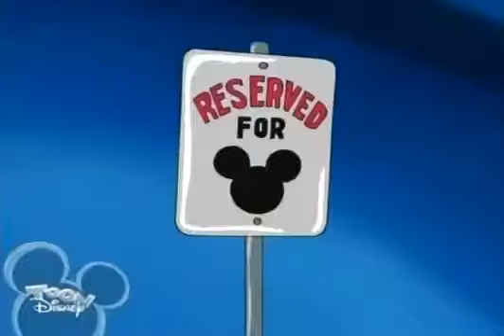House of Mouse Episode 1 Part 08